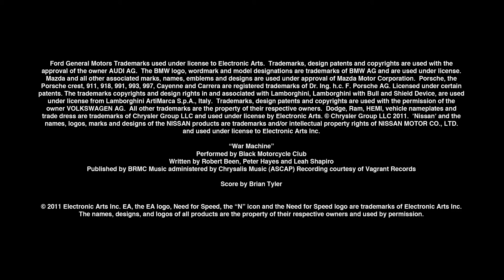Limitovaná edice pro Need for Speed: The Run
EA Games dnes oznámili limitovanou edici pro Need for Speed: The Run, která obsahuje exkluzivní přístup k trojici elitních vozů Lamborghini Aventador, Chevrolet Camaro ZL1 a Porsche 911 Carrera S. Kromě těchto špičkových vozů se můžete těšit i na pět nových výzev s bonusovými odměnami a úspěchy. Need for Speed: The Run vychází 18. listopadu.